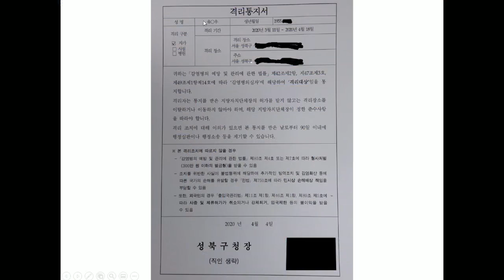코로나19 확진자 3명과 함께 산 닥터U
닥터U는 전파력이 그렇게 강하다는 코로나19에 어떻게 안 걸릴 수가 있었을까요?